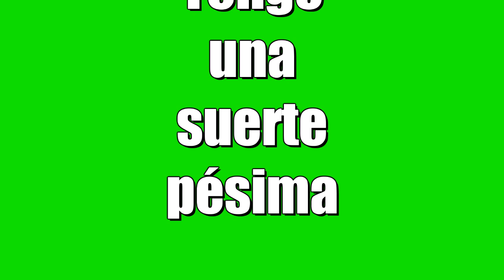#5 Un Carrusel de Amor... JA! - Splatoon 2 Octo Expansion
En este episodio pasaron muchas cosas, desde faltarme décimas para acabar un nivel, estarle disparando a enemigos en un carrusel asqueroso y descubrir el pasado de Marina

►MUSIC INTRO:
    Feint - No Chance